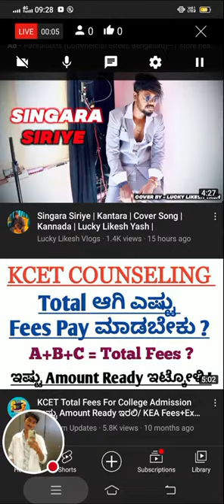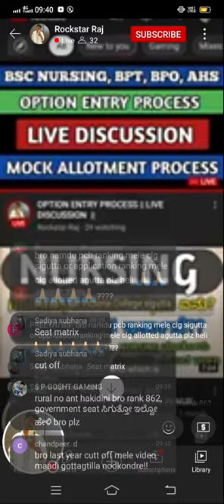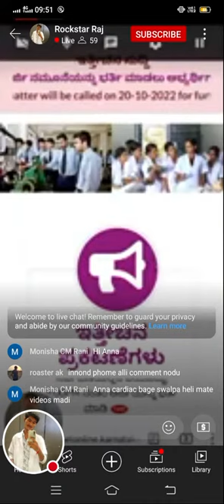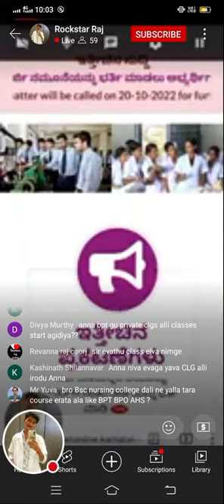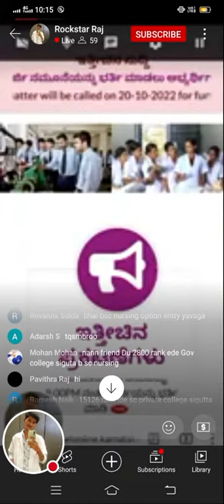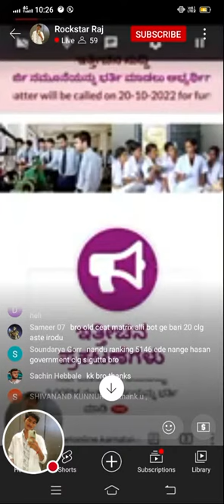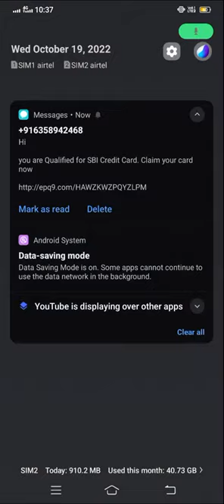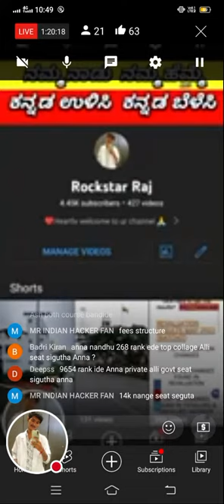OPTION ENTRY PROCESS || LIVE DISCUSSION